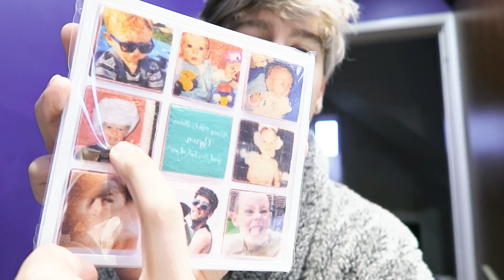late night adventures!